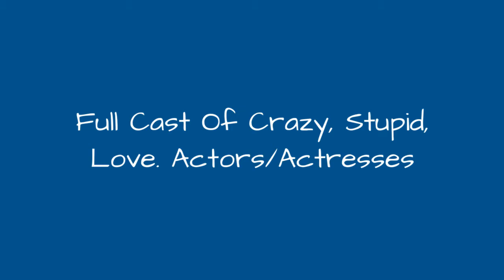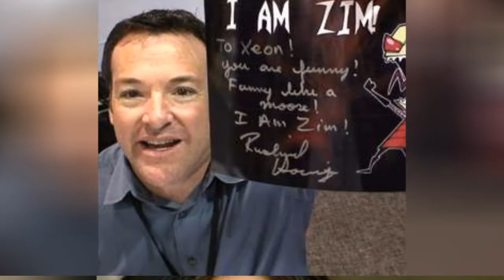Full Cast Of Crazy, Stupid, Love. Actors/Actresses 🌟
Crazy, Stupid, Love. cast list, listed alphabetically with photos when available. This list of Crazy, Stupid, Love. actors includes any Crazy, Stupid, Love. actresses and all other actors from the film. You can view additional information about each Crazy, Stupid, Love. actor on this list, such as when and where they were born. To find out more about a particular actor or actress, click on their name and you'll be taken to page with even more details about their acting career. The cast members of Crazy, Stupid, Love. have been in many other movies, so use this list as a starting point to find actors or actresses that you may not be familiar with.List is made up of many different actors, including Julianne Moore and Marisa Tomei.If you want to answer the questions, "Who starred in the movie Crazy, Stupid, Love.?" and "What is the full cast list of Crazy, Stupid, Love.?" then this page has got you covered. This cast list of who was in Crazy, Stupid, Love. includes both lead and minor roles. {nodes}...more
0:00 - Intro
0:00:08 - Tiara Parker
0:00:15 - Lily Winn
0:00:22 - Mekia Cox
0:00:29 - Katerina Mikailenko
0:00:36 - Jessica Diz
0:00:43 - Charlie Hartsock
0:00:50 - Jenny Mollen
0:00:57 - Olga Fonda
0:01:04 - Crystal Reed
0:01:11 - Beth Littleford
0:01:18 - Analeigh Tipton
0:01:25 - Jonah Bobo
0:01:32 - Liza Lapira
0:01:39 - Richard Steven Horvitz
0:01:46 - Wendy Worthington
0:01:53 - Josh Groban
0:02:00 - Julianna Guill
0:02:07 - Reggie Lee
0:02:14 - Dan Butler
0:02:21 - Joey King
0:02:28 - John Carroll Lynch
0:02:35 - Ryan Gosling
0:02:42 - Julianne Moore